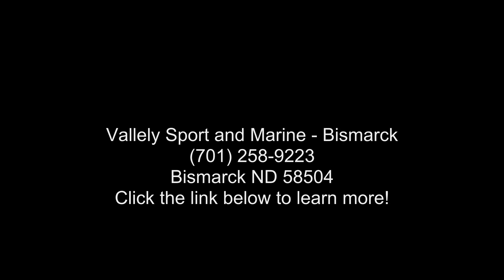2023 Lund 1875 Impact XS Sport - Bismarck ND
Price after Rebate through August 27th

 2023 Lund 1875 Impact XS Sport
The 18 foot 1875 Lund Impact is the ideal family fishing boat. The ideal size to accomodate 4-6 family members means fishing and fun on the water for all. This family fishing boat is loaded with fishing features such as a center rod locker two livewells and large casting decks plus rear flip seats and a ski pylon option and boarding ladder.

Features may include:
Consoles / Instrumentation / Lighting
Custom Dual Consoles w/Walk Through Windshield

Full Lighted Instrumentation

Horn

Interior LED Lighting

Mercury Analog Prerig w/Gauges

Navigational Lighting

No Feedback Steering

Plug-In Wire Harness
Other Exterior
Aluminum Corner Castings

Boarding

4-Step Folding Pan Mounted Boarding Ladder

Bow and Stern Eyes

Composite Transom